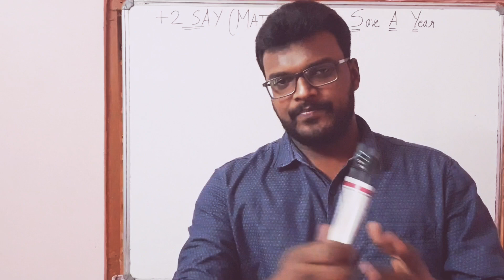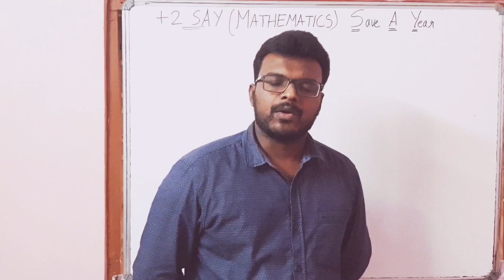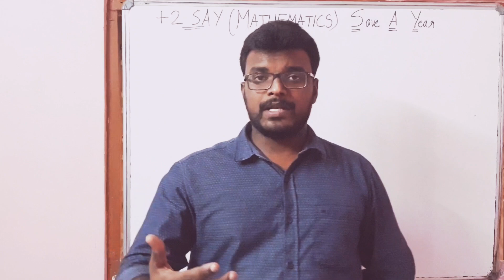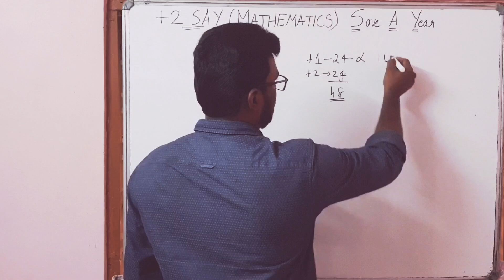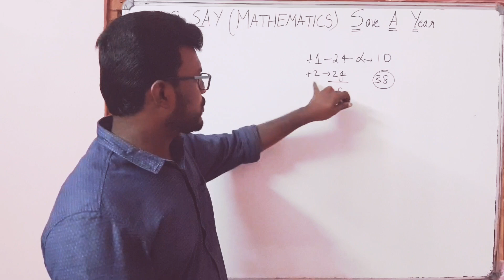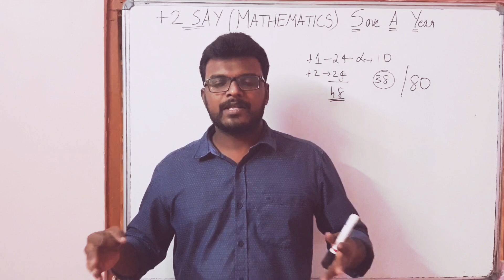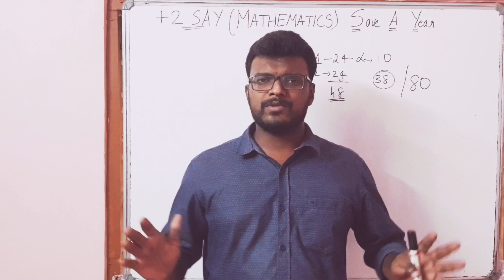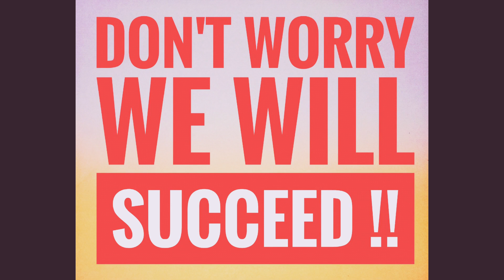PLUS TWO FAILED||DON'T WORRY|+2 SAY-2020||EXAM COACHING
Module:+2 SAY EXAM COACHING
Save A Year
* All portions covered in a simple way
*Sure Questions
*Any Time Support

 മാതാപിതാകളുടേയും കുട്ടികളുടെയും ശ്രദ്ധക്ക് ഇപ്പോഴത്തെ സാഹചര്യത്തിൽ ഏറ്റവും അനുയോജ്യമായ പഠനരീതി. ഇനിയും വെറുതെ ഇരുന്ന് സമയം കളയണോ...? വാർഷിക പരീക്ഷകൾക്ക് ശേഷം ആരംഭിക്കുന്ന ബാച്ചുകളിലേക്ക് ഇപ്പോൾ തന്നെ അഡ്മിഷൻ ഉറപ്പ് വരുത്തുക.

 - Individual Attention
- Test Series & Evaluation
- Exam Paper Focus & Concept Building
- 100% Target In Every Subjects - Experienced Faculty
-No. 1 Online Coaching Facility
 9,10th ട്യൂഷൻ (CBSE, ICSE, സ്റ്റേറ്റ് സിലബസ് ) +1, +2 ട്യൂഷൻ (CBSE, ISC, സ്റ്റേറ്റ് സിലബസ് ) NEET കോച്ചിങ് JEE കോച്ചിങ് ഫൗണ്ടേഷൻ കോഴ്സ് (പത്താം ക്ലാസ്സുകാർക്ക് ) ക്രാഷ് കോഴ്സ് (+2 ക്കാർക്ക് ) റിപീറ്റേർസ് ബാച്ച് എന്നിവയെല്ലാം ഇനി ലൈവ് ഓൺലൈൻ ക്ലാസ്സുകളായി നിങ്ങൾക്ക് മുന്നിലെത്തുന്നു. വിദ്യാർത്ഥികളുടെ സമയത്തിനനുസരിച്ച് ക്ലാസ്സുകൾ ക്രമീകരിക്കുന്നു. കൂടാതെ ഫലപ്രദമായ സ്റ്റഡി മെറ്റീരിയലുകൾ വിദ്യാർത്ഥികൾക്ക് ലഭ്യമാണ്. കുറഞ്ഞ സമയം കൊണ്ട് പരിശീലനം നടത്തി വിജയിക്കാം. ഇനി പഠനം ഒരുതരത്തിലും മുടങ്ങില്ല.

M&C STUDY CENTRE Branches: Kumarakom, Ambakuzhy,Pala , Kottayam,PanackapalamPh:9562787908, 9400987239

ഓൺലൈൻ ക്ലാസ്സുകൾക്ക് പങ്കെടുക്കാൻ സാധിക്കാത്ത കുട്ടികൾക്ക് നെറ്റ് വർക്കും അതുപോലെ സ്മാർട് ഫോണും മറ്റും ഇല്ലാത്ത കുട്ടികൾക്ക് ഗവ. നിർദ്ദേശപ്രകാരം offline ക്ലാസ്സുകൾ ക്രമീകരിക്കുന്നതാണ്

 എന്ന്,
ഡയറക്ടർ